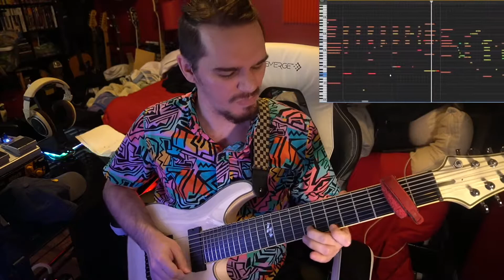Awesome Jazz Fusion loop courtesy of joek_puons on twitter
Awesome Jazz Fusion loop courtesy of joek_puons on twitter. Go check it out!